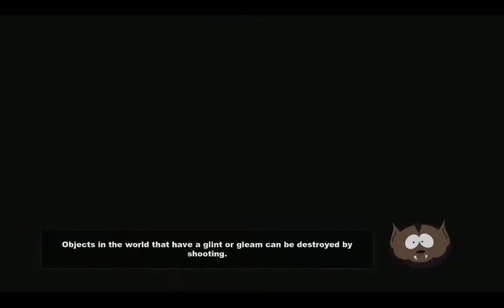NOT THE ANAL PROBE!! - South Park: The Stick of Truth - Gameplay - Ep. 5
Why Randy on a Alien raping ship? and sorry uploaded in a different order just noticed just now so heres the missing part :D!